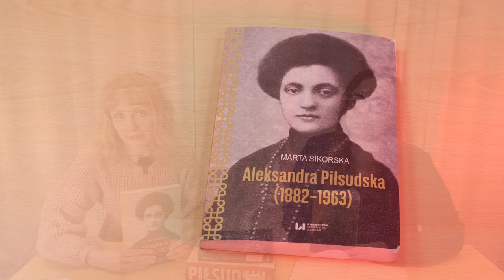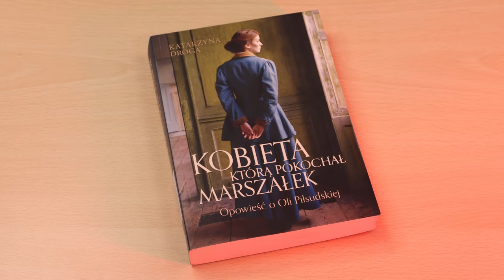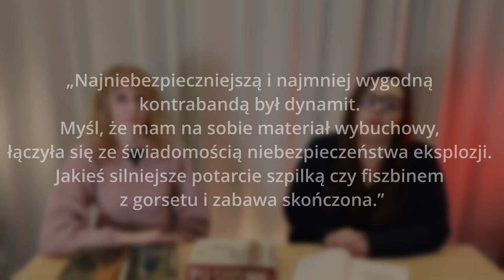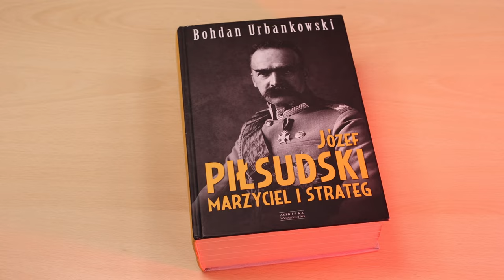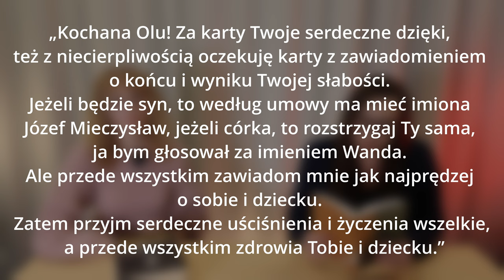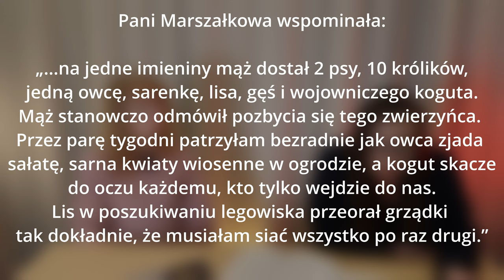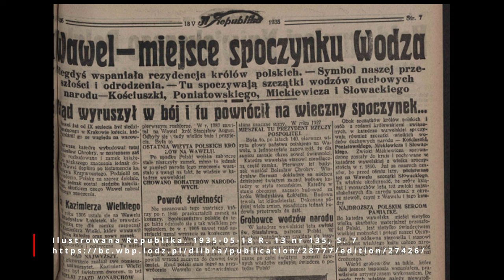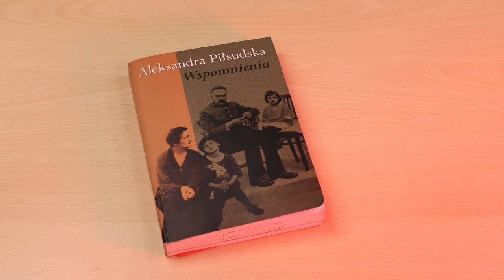Aleksandra Piłsudska jako Pierwsza Dama Niepodległości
W materiale edukacyjnym staramy się pokazać działalność niepodległościową Aleksandry i Józefa Piłsudskich oraz życie codzienne bohaterów.

Wystąpienie wzbogacają cytaty, zdjęcia oraz artykuły z czasopism pochodzące z Biblioteki Cyfrowej Regionalia Ziemi Łódzkiej.

Ksawery Prószyński pisał o Aleksandrze Piłsudskiej na łamach „Wiadomości Polskich Politycznych i Literackich”:

„Historia nie zapomni Aleksandry Piłsudskiej […]. Jeśli kiedyś pisać się będzie dzieje kobiety polskiej […] to historia do tego wspaniałego albumu  […] wniesie jeszcze wizerunek czarno ubranej pani, Aleksandry Piłsudskiej.”

Dziś można powiedzieć, że Aleksandra Piłsudska pozostała w cieniu wielkiego męża i jest szerzej nieznana. Do historii przeszła nie jako rewolucjonistka czy kurierka Legionów, ale jako Pani Marszałkowa, żona Marszałka i matka jego córek. Spróbujemy dzisiaj przypomnieć jej osobę i wszechstronność działań, rolę matki, żony, koleżanki kurierki, Pani Marszałkowej, działaczki społecznej, kobiety oczytanej i wykształconej, która wspierała poczynania Męża.